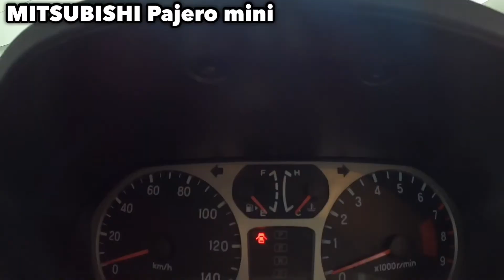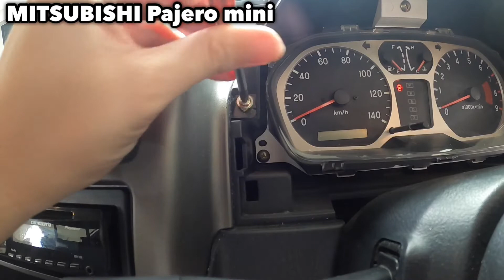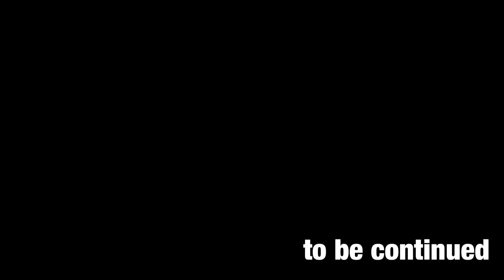パジェロミニにドリンクホルダーをオーディオ1DINを利用して付ける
1DIN 2段 ドリンクホルダー フリーボックス 小物入れ 空きスペース活用でスッキリ&便利

a.ulenty   Holme's
自宅やお家のお役立ち情報、DIYの配信
注文住宅、デザイン住宅、デザイナーズハウス、